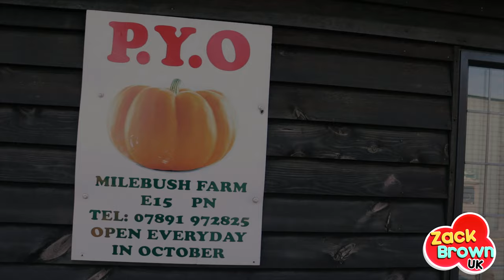Halloween Part 1: Pumpkins and Spells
Zack heads to Milebush farm to pick pumpkins for Halloween. Zack carves his pumpkin and makes a magic potion!